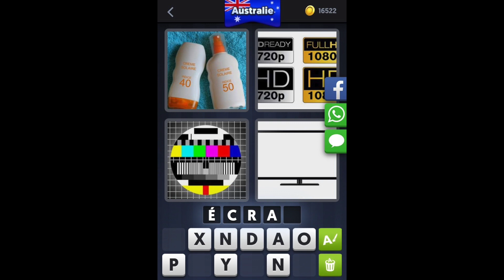4 Images 1 Mot - Énigme Journalière 6.11.2016 (Australie - Novembre) [HD] (iphone, Android, iOS)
4 Images 1 Mot - Enigme Journaliere Novembre par Lotus GmbH